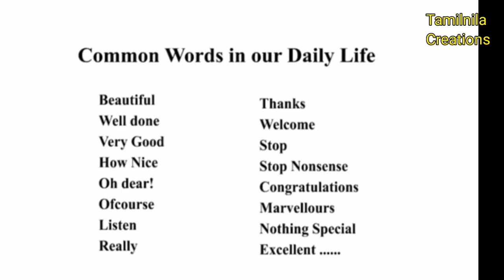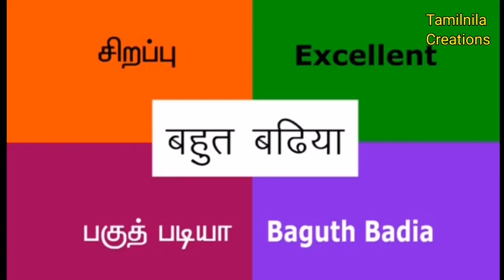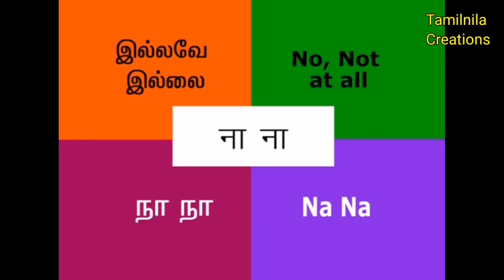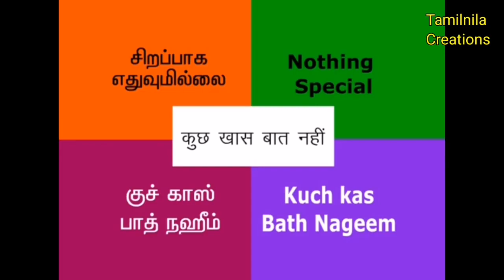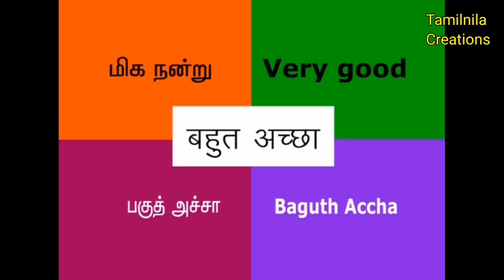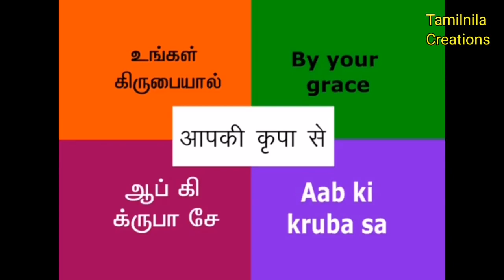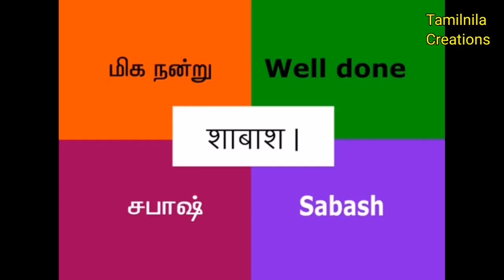learn Hindi through tamil l Part 1 l தமிழ் வழியில் ஹிந்தி கற்போம் l Tamilnila Creations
Welcome to Tamilnila creations

In this video I give some important words in tamil and English and hindi. This video is helpful to learn Hindi through tamil along with words and hindi pronunciation. Keep supporting to my channel.